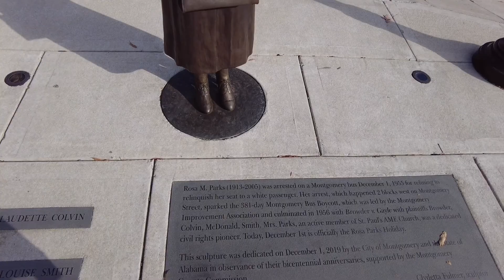BEST PHOTO SPOTS | DOWNTOWN MONTGOMERY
Hey Pals, I’m so thankful and excited you are here! Happy Friday! So todays video is just a little adventure me & Bailey went on around downtown Montgomery and the photos we took along the way! I will be giving away a $15 gift card, a room spray, 2 fridge magnets, & some other goodies! The drawing will be 1 week from today on Wednesday 1/13/2021!
   - xo, downsouth hippie